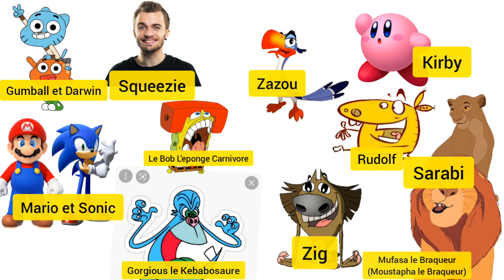Groovy Le Malsain : Generique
Groovy est un Martien Malsain, Obese et Grossier qui vient de la Planete Malsain
il sest crashé sur une ile (Situee dans l'archipel du Maghreb) dans la planete terre pour rencontrer Phoebe la grosse bagra
ils deviennent vite des meilleures amis
il adorent faire chier Scar le lion grincheux et serieux
Ils passent les mesaventures ensemble